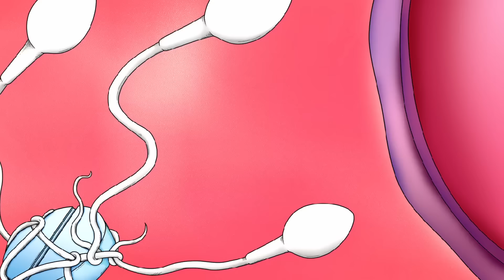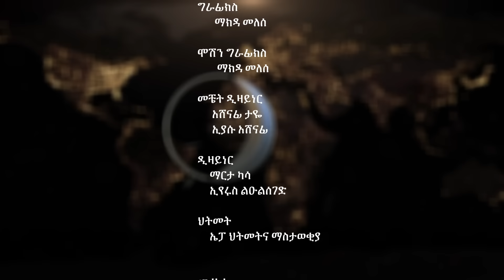የወንዶች እርግዝና መከላከያ መድሃኒት ተጀመረ፡፡ ቀን ከሌት እለታዊ የኮሜዲ ቶክ ሾው ሰኔ 03። ken kelet Daily talkshow June 10/2024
1) This video has no negative impact on the original works
3) It is not transformative in nature.
4) I only used bits and pieces of videos to get the point across where necessary.